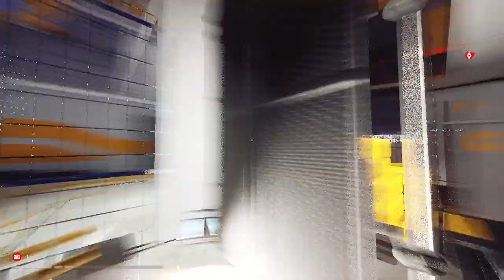BENFEACTOR ISMÉTLÉS Mirror's Edge™ Catalyst 100% végigjátszás #22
Még egyszer átiusmétlem a Benefactort, mert hiányoznak a begyűjthető cuccok.